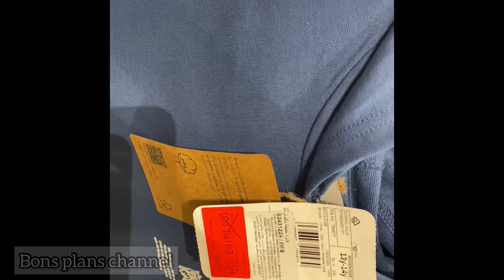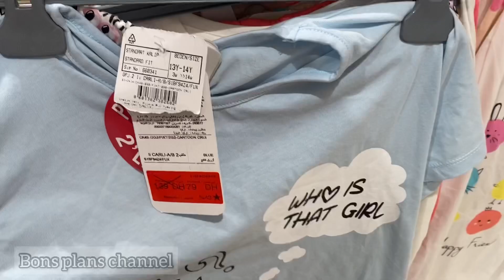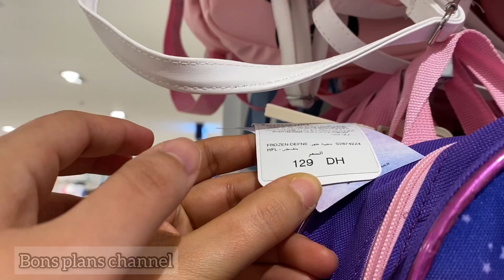🚨عاجل الجديد فحوايج العيد عند lcwaikiki 💥💥لوليدات صغار و لكبار عروض باثمنة جد منخفضة